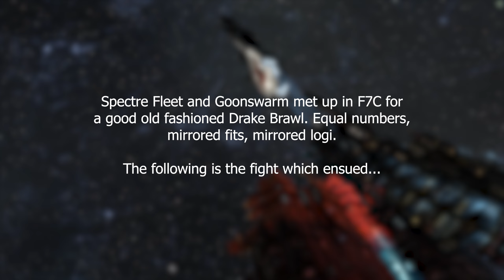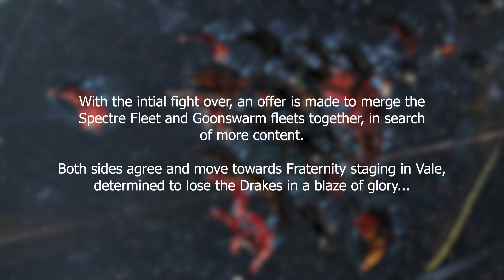07.04.2024 | Return of the Drake Fleet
Goonswarm takes out the old 2012 Drakes for a spin to fight Spectre Fleet. Afterwards we merge fleets to find content in Fraternity space.

0:00 - Intro
00:17 - Round 1 vs Spectre Fleet
04:32 - Intro 2
04:46 - Round 2 vs Fraternity Hurricanes
08:10 - Intro 3
08:34 - Round 3 vs Fraternity Muninns and Dreads

Recorded on Nvidia Shadowplay / Share